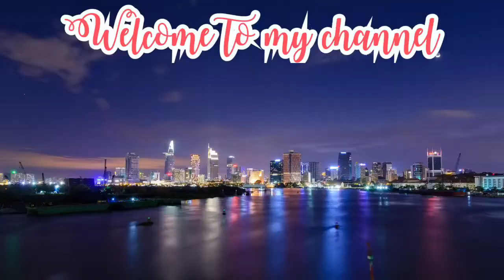Life lately? | general check up ng sasakyan | chika moves at work | bakit walang video lately?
Our life lately , chika chika at work ... nagpa general check up sa sasakyan. Need ba talaga yan? Tingnan nyu yung fish koi sa working place namin nakaka aliw sila pagmasdan... maraming maraming salamat sa tumangkilik sa vlogg na ito GOD bless us all lots love mmuah... ♥️

Nocopyrightmusic